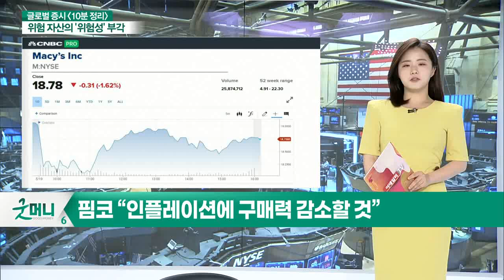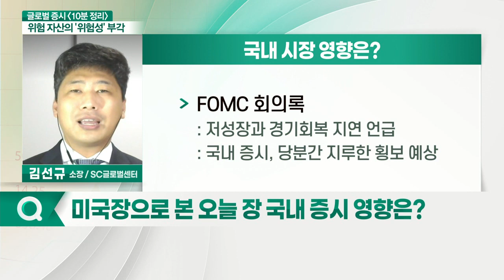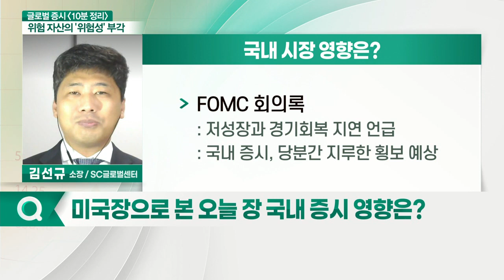FOMC 회의록 발표로 반등 후 하락... 오늘 국내 증시 영향은?_글로벌 증시 전문가 시각 (20210520)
- FOMC 회의록 발표로 반등 후 하락
- 다우지수·S&P500 3일 연속 하락
- 나스닥 반등하며 보합 마감
- 세인트루이스 연준 총재: 연준 기존 입장 고수... 테이퍼링 진행 시사

# 국내 시장 영향은?
- 한국은행 금리동결 기대 심리 주목
- FOMC 회의록 영향 주목
- FOMC 회의록: 저성장과 경기 회복 지연 언급
- 비트코인 급락: 안전자산으로 유동성 몰릴 전망
- 코인 시장 자금 이동 주목